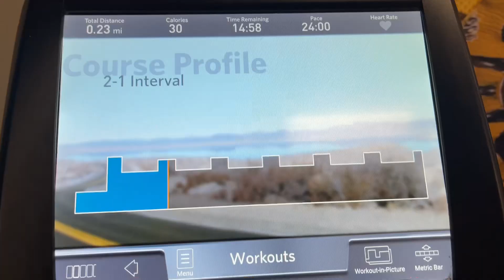My Trip Ended at 4am | Delayed Flights & Late Nights | Flight Attendant Chronicles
Have a CJO!? Let me know your date below!

The opinions are my own and do not specifically reflect the views and opinions of the company.